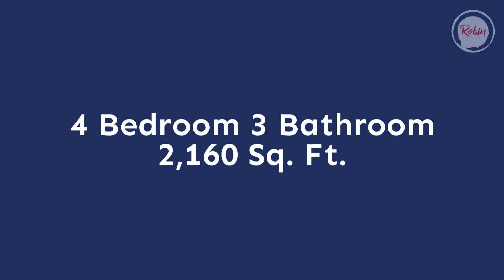Robin Realty: 70415 Fuchsia Street, Abita Springs, LA 70420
$179,000

100% financing available! Nestled on approximately 1 acre, this 4bd/3bth gem is just waiting for your personal touch! Cathedral ceilings in main area w/open floorplan and doors opening onto patio. Renovated kitchen boasts TONS of granite countertops and cabinets galore for all the space any chef would ever need! Spacious bonus rm has potential to be a 5th bdrm or 2nd living room. Large patio in backyard great for entertaining! Minutes to I-12 and everything Abita Springs & Covington has to offer! MUST SEE!

Robin Realty
1200 West Causeway Approach Suite 27
Mandeville, LA 70471